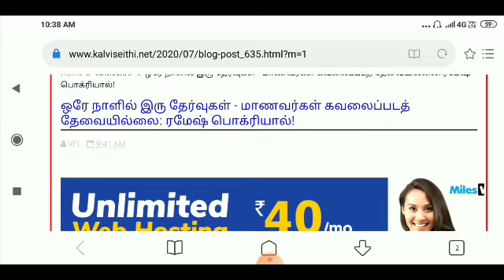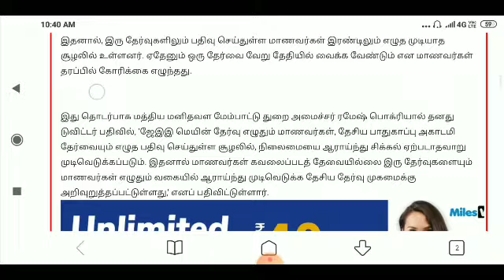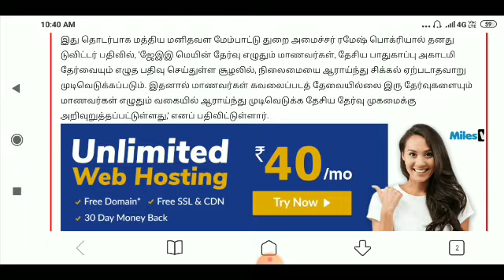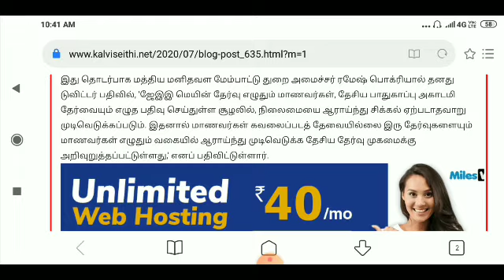ஒரே நாளில் இரு தேர்வுகள் - மாணவர்கள் கவலைப்படத் தேவையில்லை - மத்திய மனிதவள மேம்பாட்டு துறை அமைச்சர்